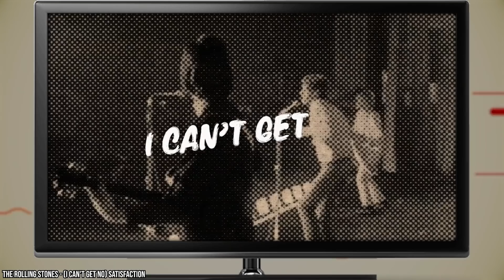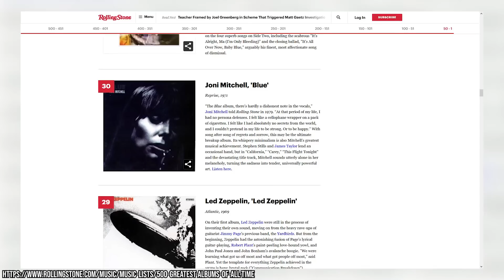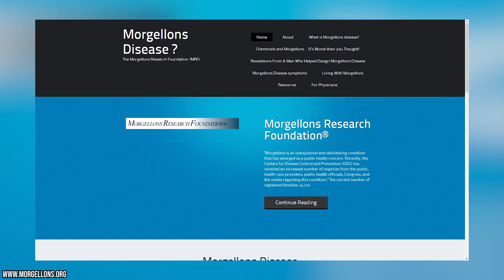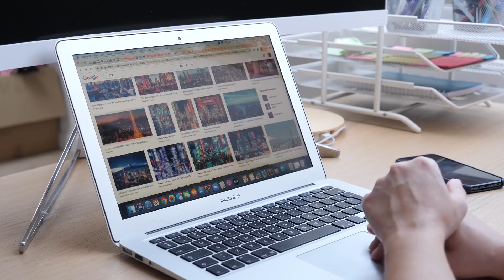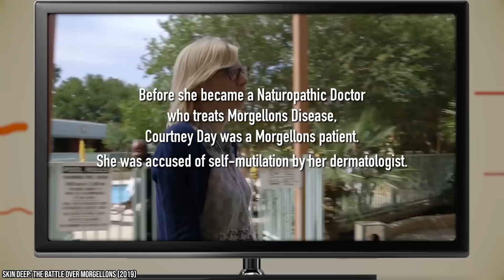The Rare Disease That Ended Joni Mitchell's Career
Joni Mitchell, known as one of the best songwriters in music, had a highly celebrated and influential career. Mitchell's approach to music struck a chord with many female listeners. In an era dominated by the stereotypical male rock star, she presented herself as multidimensional and conflicted, which allowed her to build a powerful identity amongst her female fans.

Joni Mitchell’s unique sound by drawing from rock, pop, folk, classical, and jazz, was heightened by her songs often reflecting on social and philosophical ideals. Within her music, she would often muse on her feelings about romance, womanhood, disillusionment, and joy. Mitchell asserted her desire for artistic control throughout her career and still holds the publishing rights for her music.

Throughout her career, Mitchell has received many accolades, including nine Grammy Awards and an induction into the Rock and Roll Hall of Fame, in 1997. She was called one of the greatest songwriters ever by Rolling Stone, and AllMusic said about her, "When the dust settles, Joni Mitchell may stand as the most important and influential female recording artist of the late 20th century".

It is hard to be more distinguished in the music world than that. But unlike other artists who have continued their work as musicians and still release new albums as they’ve gotten older, like Paul McCartney and Neil Young, Mitchell was forced into early retirement. This was not by any choice of hers, or any behind the scenes dramas, and certainly not any contract disputes. No, this was something else entirely.

Joni Mitchell suffers from an extremely rare disease. So rare, in fact, that it’s not even recognized by the medical community. Join us as we take a look at this rare condition known as Morgellons, its controversies and misunderstandings, to see just how and why it has ended the career of such a great of the music industry.